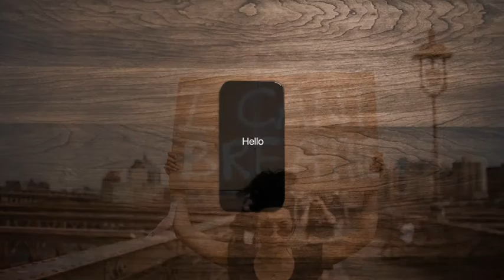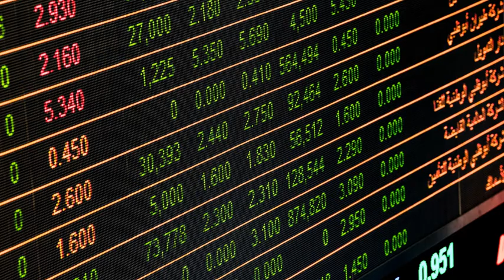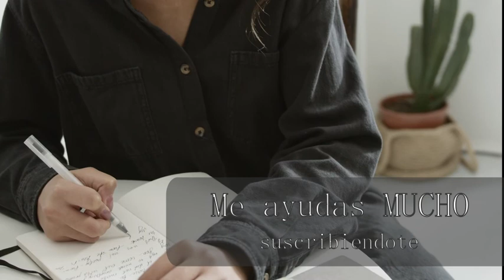Clarice Lispector - Tempestad de almas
En este audiocuento escuchás:
* 'Tempestad de almas', de Clarice Lispector, publicado en "Silencio", editado por Grijalbo con traducción de Cristina Peri Rossi. El mismo libro lo podés encontrar con el título "Donde estuviste de noche".

No tengo derechos sobre los textos, música ni imágenes reproducidas, sólo ejerzo mi derecho a leer, disfrutar y compartir esta pasión.